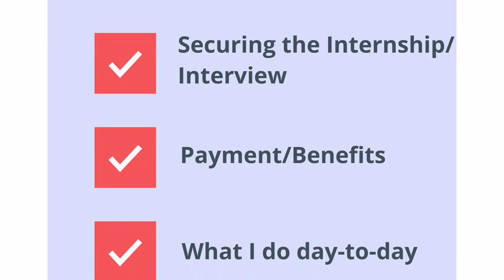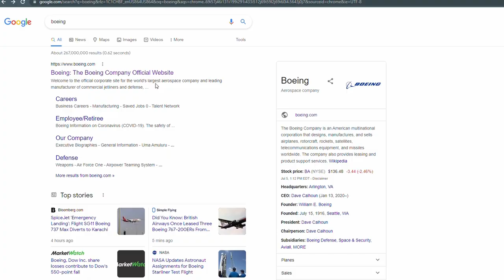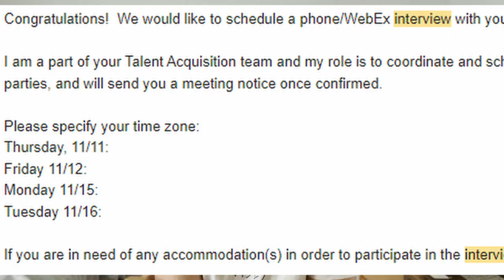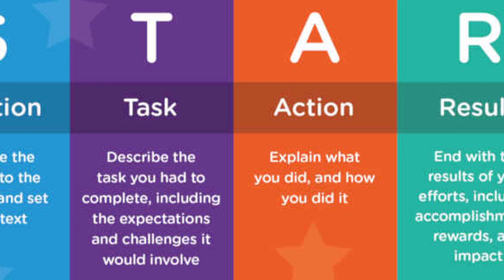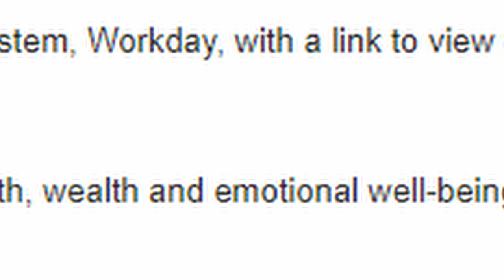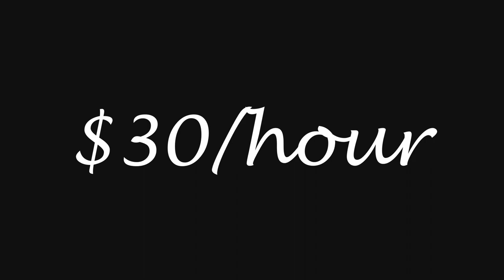MY BOEING INTERNSHIP & EVERYTHING ABOUT IT - Pay, Benefits, What I did, and How I got it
In this video, I go through everything about my internship with Boeing.

Below I've attached a compilation of some of the questions I've been asked as well as my answers for them:

When did I apply for the internship?
Mid-October of the previous year(October 2021 for Summer 2022)

How did I stand out in the application process?
I previously had one internship, but I wrote a well thought out cover letter.

What is your job there?
I am a Facilities Engineer(also known as Project Engineer) in the electrical division.

When did you interview?
I interviewed in early November.

Was the interview tough?
No, and they asked questions using the STAR method.

What is one of the questions asked on the interview?
"Name a time when you were in a difficult group and ha to overcome an obstacle."

Does Boeing pay for relocation?
Yes, they payed me over $5000, but it varies by location.

When did you start the internship?
Late May, on a Friday

What is your favorite thing about interning at Boeing?
Being able to work for a company that makes a huge impact on the world, like Boeing.

What is your least favorite thing about working for Boeing?
It can be very strict and policy-driven at times.

What do you get payed as an engineering intern there?
Over 30 dollars per hour.

Great health care package, 10% 401k match, and a lot of vacation PTO days. (all of these are available for interns as well)

F/A 18 Super Hornet
Boeing Intern
Internship at a top company
Highest paying internships in the world
what is the best internship in the country
which company has best benefits for interns
Boeing intern pay
Boeing internship pay rate
Ridley Park Boeing, Everett Boeing, Saint Louis Boeing, Charleston Boeing, Huntsville Boeing, California Boeing, Mesa Boeing
Top Gun maverick jet
top 10 internships in the United states
Highest payed intern in the country
Company that builds planes internship
best engineer internship
engineering intern
day in the life of an electrical engineer